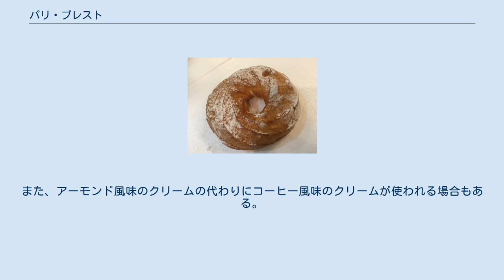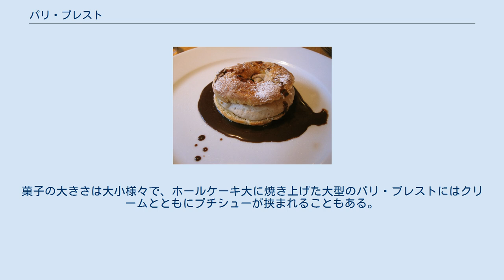パリ・ブレスト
パリ・ブレスト シュークリーム状のパリ・ブレスト パリ・ブレスト（フランス語: Paris-Brest）は、フランスの菓子。
日本では英語とフランス語の合成語である「リングシュー」と呼ばれることもある。
 パリ・ブレストは、1891年に自転車レースパリ・ブレスト・パリの開催を記念して考案された自転車の車輪の形をした菓子として知られている。
この菓子の考案者は、コースの沿道であるパリ・ロングイユ大通りの菓子店メゾン・ラフィットの職人ルイ・デュランだと考えられているが、デュランは菓子職人ではなくパン職人とする説も存在もある。
デュランが生地に挟むクリームにプラリネを加えたのは、レースの参加者に体力をつけてもらうためだと言われている。
やがてパリ・ブレストはレースの目的地である二つの都市以外でも作られるようになり、フランスを代表する菓子の一つになった。
1909年にパリとブレストを結ぶ鉄道の開通を記念して考案された菓子を起源とする異説もあり、2つの都市の間を走る列車の中でパリ・ブレストが売られていたという。
 パリ・ブレストで決まっているのは、リング状のパイ・シュー菓子というだけで、細かい制作方法は決まっていない。
シンプルな製品は、単なるリング状のシュークリームという形態になる。
内部に入れられるクリームも様々である。
例えば、リング状に絞り出したシュー生地を焼き上げたものを真横に切り分け、上下の生地の間にプラリネを加えたアーモンド風味のバタークリームを挟んで製品などもある。
スライスしたアーモンドで生地の表面を飾り、粉砂糖を振り掛けることもある。
また、アーモンド風味のクリームの代わりにコーヒー風味のクリームが使われる場合もある。
菓子の大きさは大小様々で、ホールケーキ大に焼き上げた大型のパリ・ブレストにはクリームとともにプチシューが挟まれることもある。